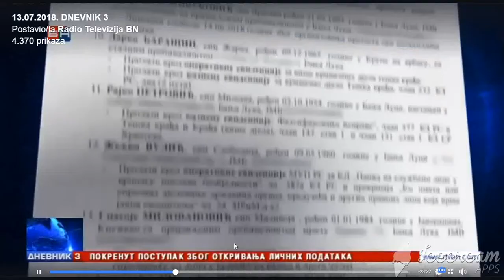BLAGIC STANIVUKOVIC O RTRSmvi